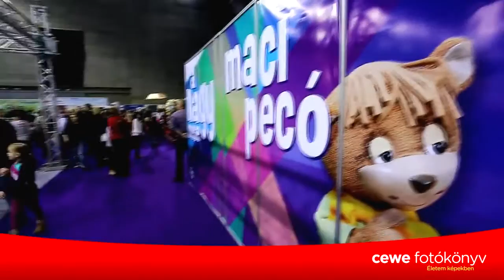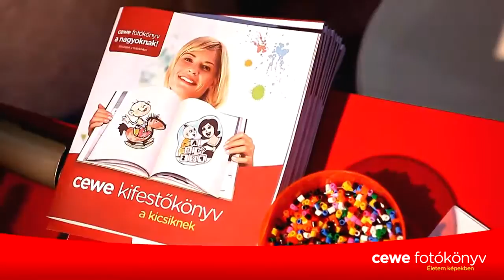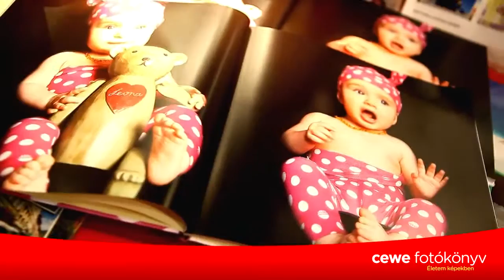CEWE Children's World Exhibition 2013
Credits:

Creative Agency: Focus Trend System Fashion Adverising Agency
Exhibition Contractor: Márkus Reklám
Video: A.Chris